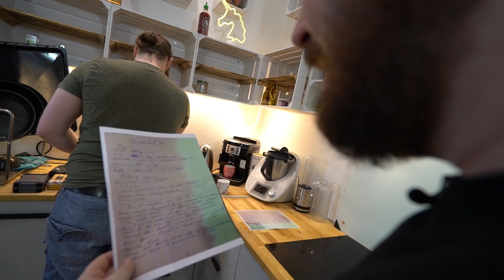Das LIEBLINGSESSEN von ILJA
►Däumchen wär'n Träumchen.

►►Infoseite zum Spiel: lol vergessen

♥Waffelbande♥